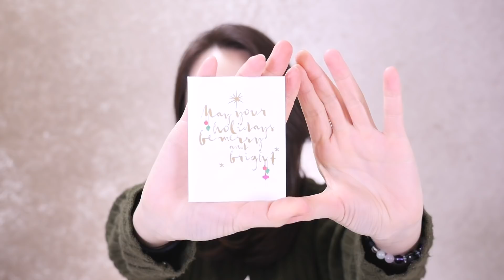クリスマスプレゼント交換🔄あのYouTuberが選んだオシャレなプレゼントとは？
今回はUUUM女子クリエイターでクリスマスプレゼント交換をしたので、プレゼントの開封をしていきまーーーす！
予算は5000円程度、どのクリエイターからのプレゼントなのか全く分からないまま開封しています（めっちゃたのしーーー!!!）
私が用意したプレゼントは誰に届いたのだろう・・・？
プレゼント選びの参考にもなると思うので、是非他のクリエイターの動画も回って見てみて下さいね☆